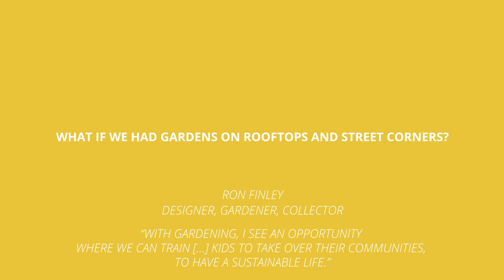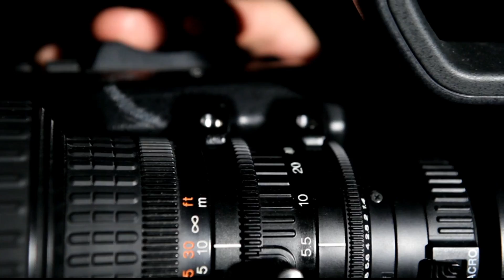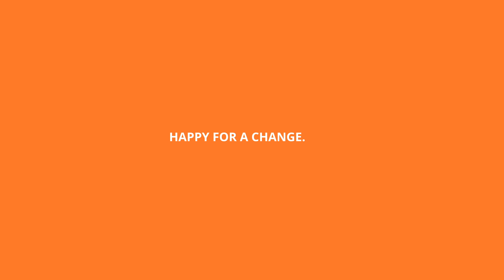Happy For A Change - A Perspective For Personal & Social Change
I believe that the best way to become a positive, empowered human being is to seek to improve the world around you. What if those of us who invest in our personal development threw ourselves headlong into the business of improving the world? What could we accomplish if we became willful participants in the game of life, and gave ourselves over to great ideas?

Happy For A Change is a philosophy that encourages a positive state of being. Its aim is to expound the benefits of a positive mindset thereby converting the average person into an explorer of great ideas and extraordinary possibilities.

Happy For A Change wants to encourage the average person to get involved. There are so many people working tirelessly to make the world a better place. By joining this movement, and adding to our numbers, you become a part of an influential audience that can help apply those ideas and solution to the challenges we face.